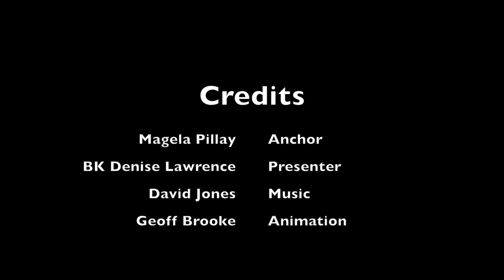19 - Excessive Force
19th in the series Virtues, Values, Ethics and Morality.  It provides insight in to the capacity of conventionality to provoke violence, and use excessive force in response to presumed infractions of the moral codes and value systems in vogue.